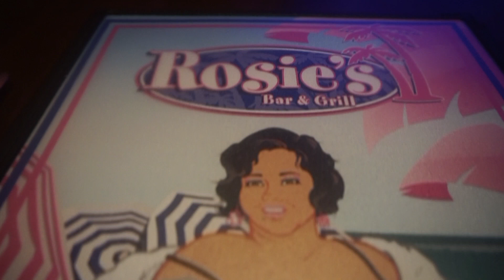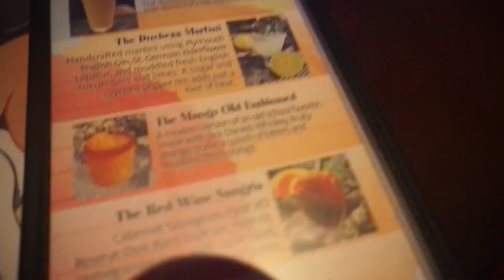VLOG: FAT DISCRIMINATION? 5TH NUTRITION VISIT// VSG JOURNEY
S U B S C R I B E // S H A R E // L I K E // C O M M E N T

Hi! My name is Kaitlynn and I'm 21 years old. I'm in the process of having weight loss surgery, VSG, and in between post about my VSG Journey, I'll be posting other beauty, health and lifestyle videos.
In today's video, I'M VLOGGING! This vlog is about my 5th nutritional visit and one of my last! I get some disappointing and concerning news, and later on get some fat shame while eating out :( Hope you enjoy!
XOXO.

HW: coming soon
SW: coming soon